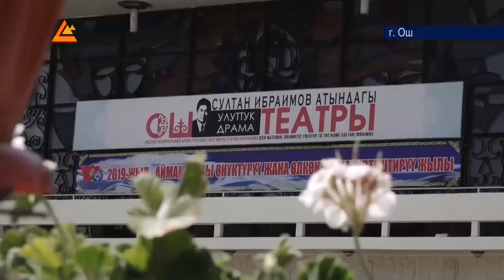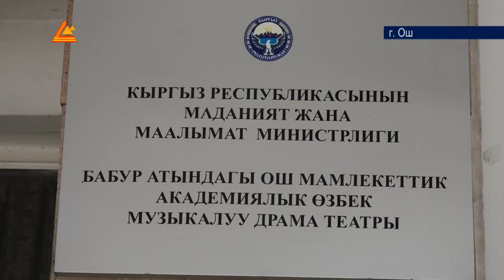Ошский госакадемический узбекский музыкально-драмтеатр нуждается в капремонте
Ошский государственный академический узбекский музыкально-драматический театр нуждается в капремонте